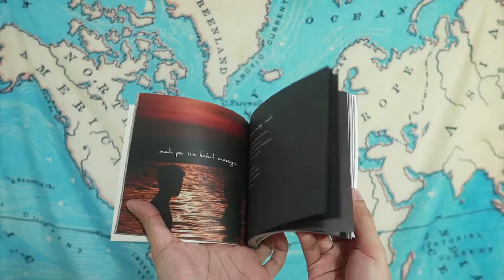CLIENT: TIGER BALM - MARCELO SANTOS III PATCH OF DEDICATION